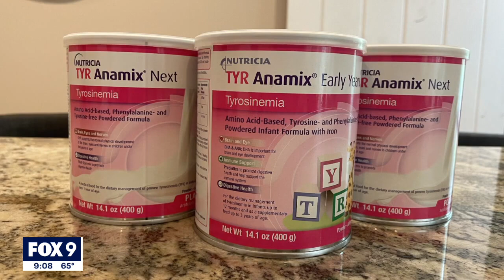High cost of specialty baby formula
Much of the discussion surrounding baby formula in recent months has centered around the concerns about supply. But a mom from the Twin Cities also wants to shine a light on another issue: the high costs for specialized formula.